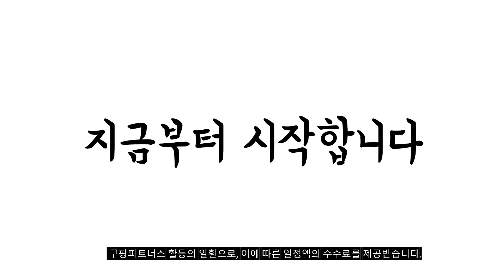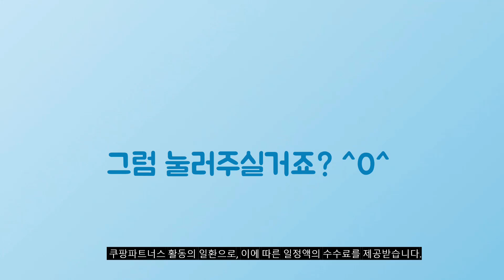2024년 가성비대박 토즈가방 추천순위 TOP10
❤️❤️❤️ 토즈가방 구매 가격 평점 리뷰 정리해 봤어요! ❤️❤️❤️

[00:06]
10위. #[백화점출고] 캉골 듀오 캔버스 미니 쇼퍼백 3877  [68,090원]

[00:11]
9위. 듀오 캔버스 토트백 3913 아이보리 [76,000원]

[00:17]
8위. 여성용 베이직 스퀘어 숄더 크로스백 [29,880원]

[00:22]
7위. 뉴 타이니 캔버스 토트백 미니 3944 블랙 [46,800원]

[00:28]
6위. 스누피 피너츠 캐릭터 자수 데님 진 에코백 [19,900원]

[00:33]
5위. 졸리팜므 더엘라 스텔라백 텀블러 38.1cm 노트북 서류 [39,500원]

[00:39]
4위. 스케이터 캔버스 토트백 [31,960원]

[00:44]
3위. #[토즈] 24SS 여성 타임리스 마이크로 토트숄더백 (XBWAPAT9000  [1,161,100원]

[00:50]
2위. 토템 st 명품 고급 가방 소가죽 백 [128,000원]

[00:55]
1위. 토템 st 명품 고급 가방 소가죽 백 [157,000원]